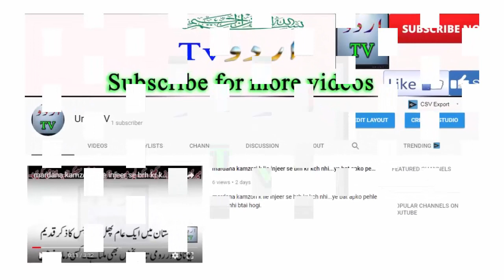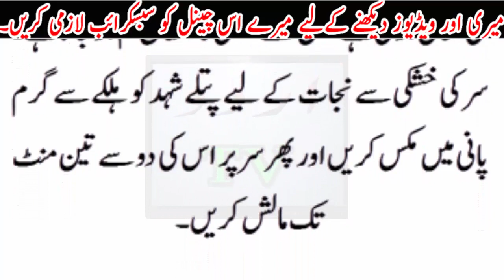Huzoor saw ki pasndeeda ghaza khayen or har lehaz se sehat mand ho jayen./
Huzoor saw ki pasndeeda ghaza khayen or har lehaz se sehat mand ho jayen./Urdu TV News seeks to enlighten its viewers with quality analysis from renowned journalists and anchors across Pakistan and the globe. Stemming away from the traditional news channel, Urdu TV News is a unique channel offering invigorating scrutiny, mentally stimulating analysis along with an acute focus on news reports.